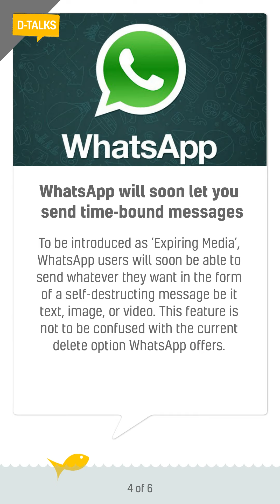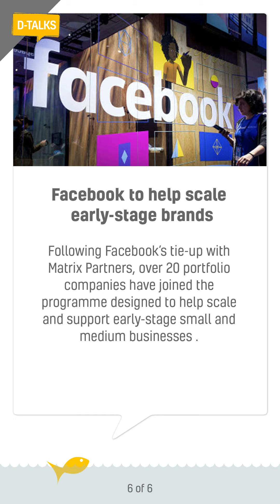Cyber insurance premium | Online Grocery Stores | D talks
BC Web Wise brings you a news bulletin with the most recent updates in digital media in easily snackable bites. here are updates as of Sep 28,,2020. - d Talks, Bulletin#113
Dive into the world of cyber insurance premiums and their importance in safeguarding businesses against digital threats. Explore how online grocery stores are reshaping consumer habits with convenience and innovation. Join D Talks for insightful discussions on emerging trends, risk management strategies, and the future of e-commerce. Whether you’re a business owner or a curious consumer, this session offers valuable takeaways on navigating the digital age.

Cyber Insurance Premium,
Online Grocery Stores,
E-commerce Risk Management,
Digital Threat Protection,
Cybersecurity for Businesses,
Grocery Store Trends,
Online Shopping Safety,
Insurance for E-commerce,
Digital Age Challenges,
Business Risk Management,
Emerging Business Trends,
Consumer Shopping Behavior,
Online Grocery Market,